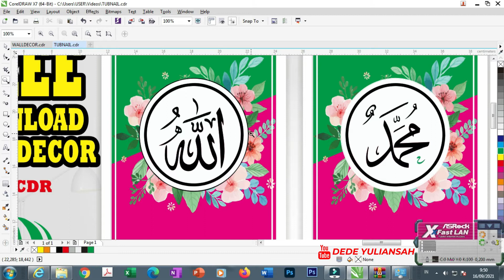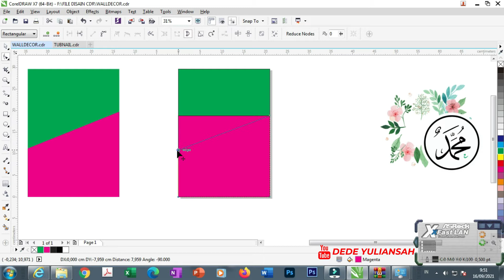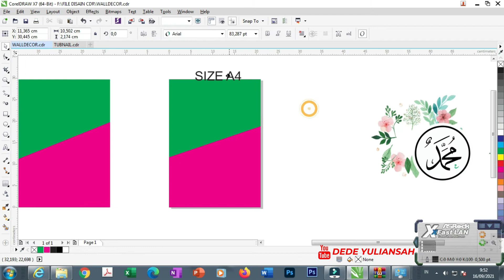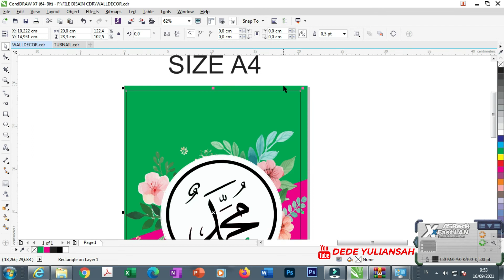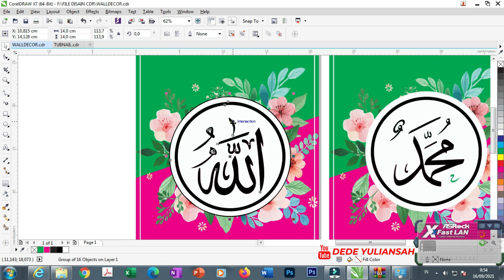CARA MEMBUAT DESAIN WALLDECOR DINDING DENGAN CORELDRAW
Assalamu'alaikum...

Dalam video kali ini saya Memberikan tutorial tentang cara mendisain Walldecor dinding Di CorelDraw

Semoga Video saya bermanfaat, dan menginspirasi untuk kalian.

jika temen-temen membutuhkan filenya silahkan download

desain wall decor keren,
gratis download hiasan dinding,
gratis download hiasan dinding corel draw,
download wall decor,
wall decor pernikahan,
hiasan dinding pernikahan,